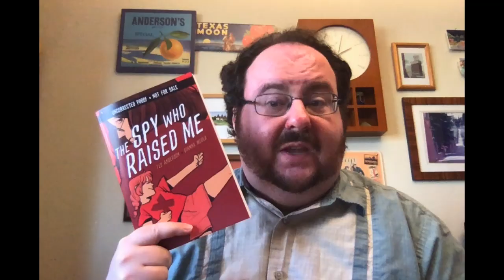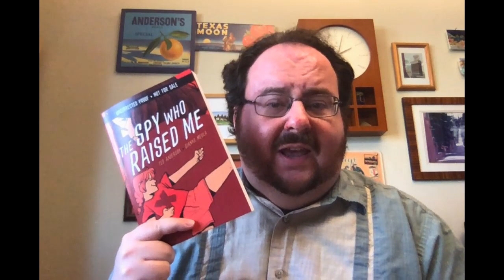Ted Anderson Shares the Story of The Spy Who Raised Me | New Graphic Novel from Graphic Universe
Some parents want their children to turn out just like them. Only a few secretly turn their kids into elite special operatives.

Josie Black can infiltrate any building, speak a dozen languages, and fight like a martial arts master. But no one told her that. After J.B. detects gaps in her memory, her mom reveals the truth: she works for a covert agency, and she's given J.B. the skills of a super spy. After J.B. freaks out, runs off, and tries to escape the weird world of espionage, she'll have to decide who she wants to be.